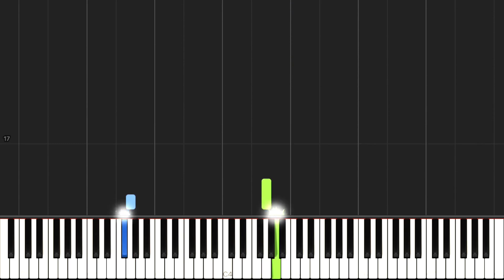Deck the Halls (G Major) [Synthesia]